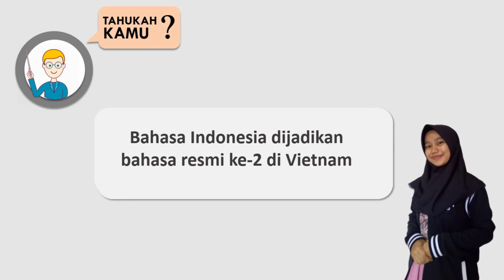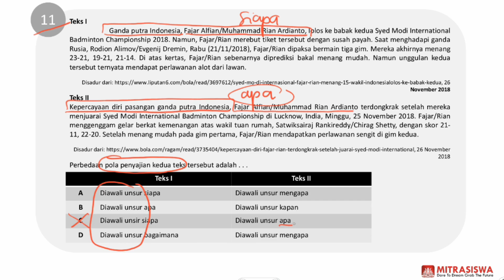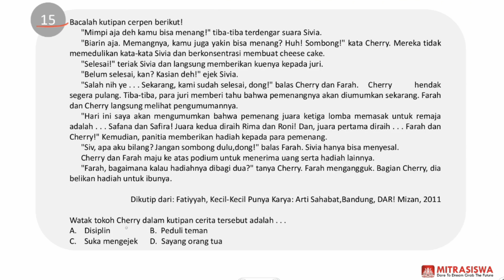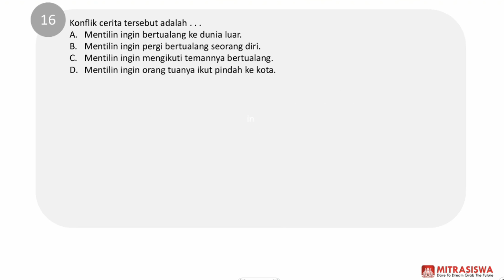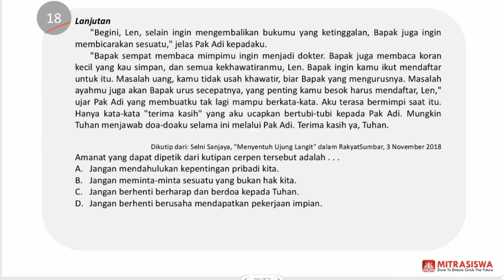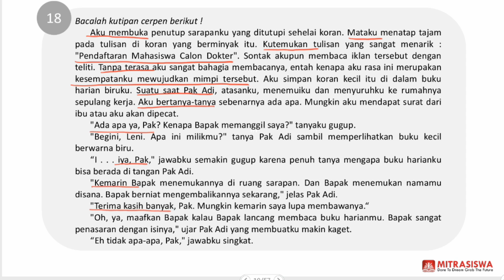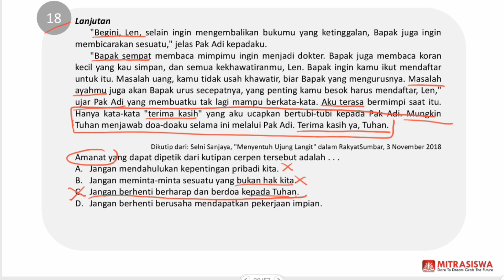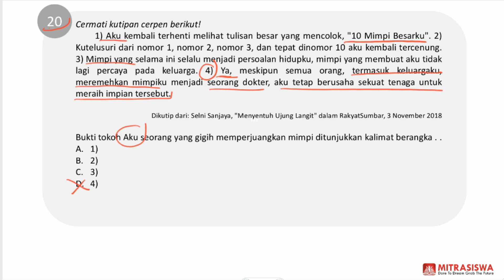Prediksi UNBK SMP 2020 I Bahasa Indonesia - Bagian 2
Serial Video Soal dan Pembahasan
Set Prediksi UNBK SMP 2020
Bahasa Indonesia Bagian 2 (No 11-20)

Kami menyediakan paket lengkap Serial Video dalam bentuk DVD/USB/SD Card berisi paket lengkap berisi
- Paket Video Prediksi UNBK 2020 Bahasa Indonesia
- Paket Video Prediksi UNBK 2020 Bahasa Inggris
- Paket Video Prediksi UNBK 2020 Matematika
- Paket Video Prediksi UNBK 2020 IPA
- Paket Soal Latihan UNBK Bahasa Indonesia
- Paket Soal Latihan UNBK Bahasa Inggris
- Paket Soal Latihan UNBK Matematika
- Paket Soal Latihan UNBK IPA

Mitrasiswa membuka kelas dan layanan les privat SIAP UNBK 2020

Hubungi :
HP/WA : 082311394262